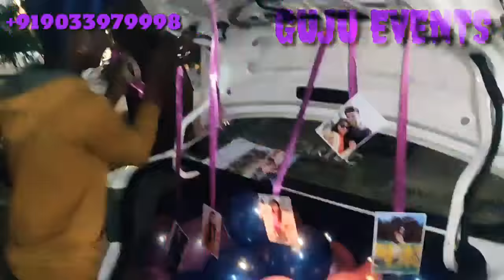Birthday surprise 🎂 Car decoration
Welcome here everyone!
Guju event is an Event
Company helping people out
whenever they're in need of
some dashing and dazzling
decoration for any ceremony
they want to celebrate. Also
if any official events heading
We are always available for making
your smile brighter by lightning up
your events/ceremonies/functions.
event you want to organize. For
further details :-
Bhavin Pujara